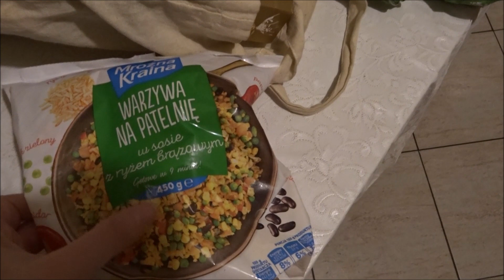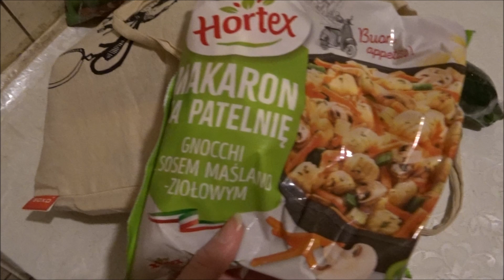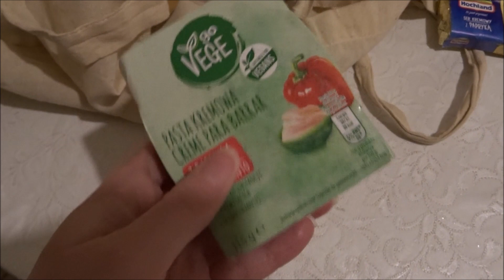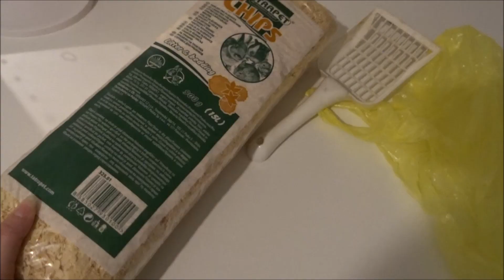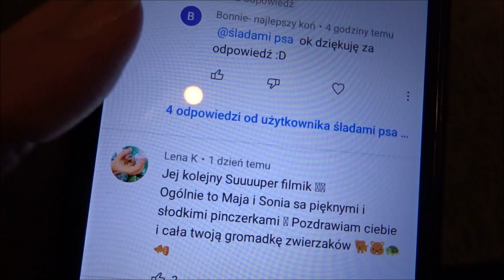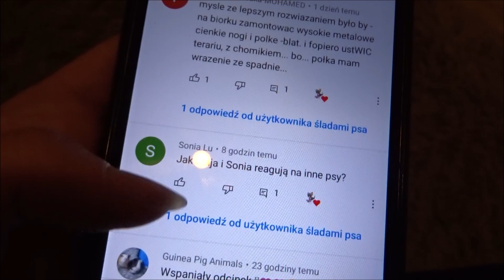Mój bojownik wskoczył za szafę